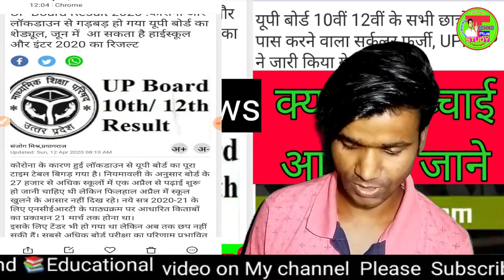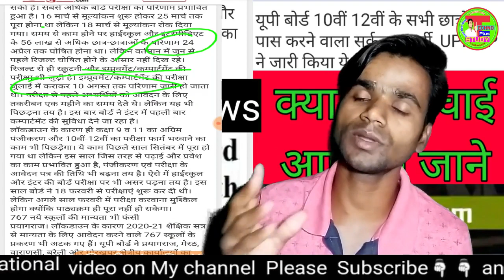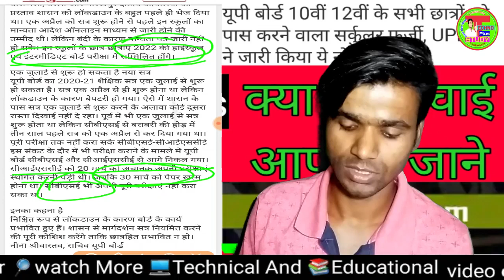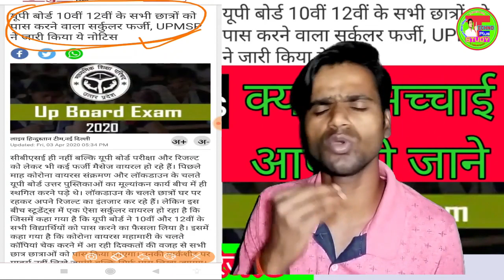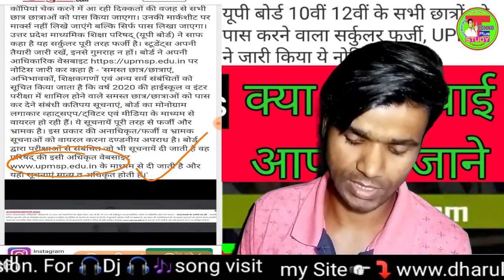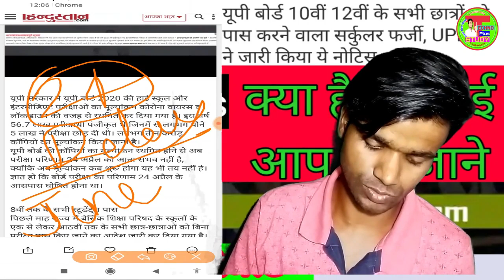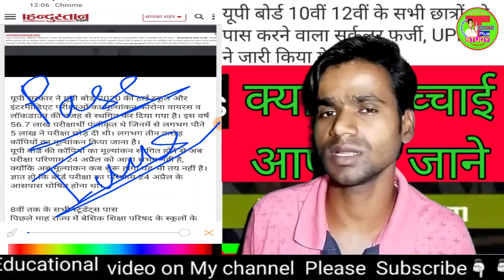UP Board Result Update||10th and12th Result News||UP बोर्ड का रिजल्ट कब आएगा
हेल्लो.
friends आज इस विडियो में हम 10 और 12 के रिजल्ट से जुडी हुई एक विडियो को लेकर आया हूँ ...इस विडियो हम यू पी बोर्ड की एक फेक न्यूज़ की सच्चाई को बताने आया हूँ क्या बात सही है और क्या गलत है और कब तक इसका रिजल्ट आयेगा ,,,,
✔✔✔highschool से जुडी हुई विडियो की लिंक 👇👇👇.
✔✔✔dj song को डाउनलोड करने की वेबसाइट लिंक .👇👇👇..

थैंक्स फॉर watching friends